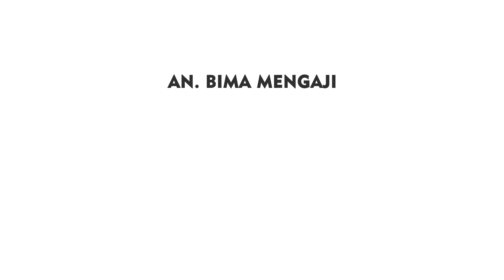Amanah Dalam Bekerja ~ Ustadz Gunawan, Lc.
📍 FANS PAGE: Bima Mengaji
📍 GRUP FB:   / bimamengaj
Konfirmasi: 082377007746